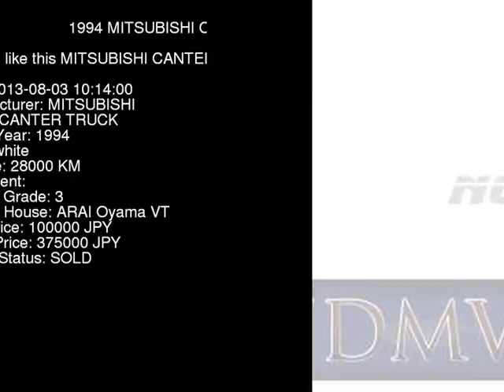1994 MITSUBISHI CANTER TRUCK FE507B